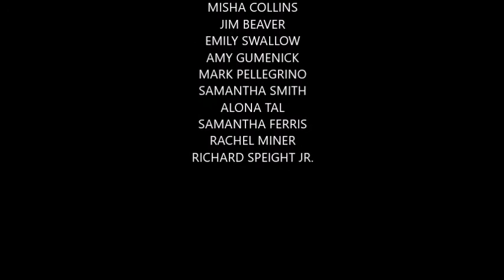Candles - Supernatural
Video content: Supernatural / CW / WB TV
Video edit: Sillyland show